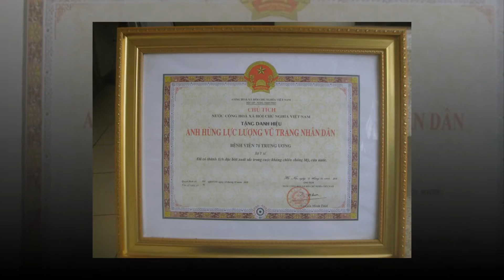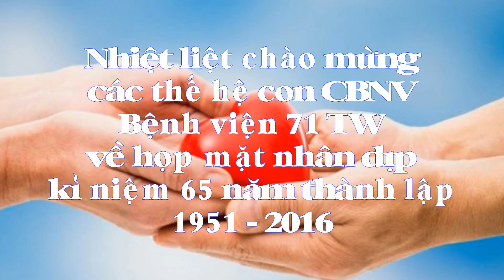Bệnh viện 71 Trung ương : 65 năm xây dựng, phát triển (1951-2016)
Giành cho những người ra đi và nhớ về 71 thân yêu